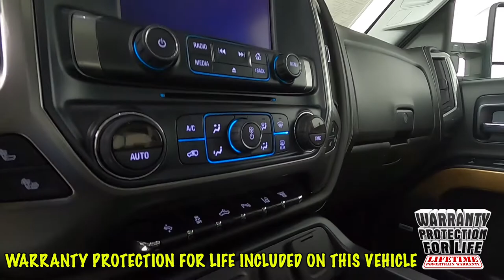2018 Chevrolet Silverado 2500HD LTZ Truck 1GC1KWEY2JF100437